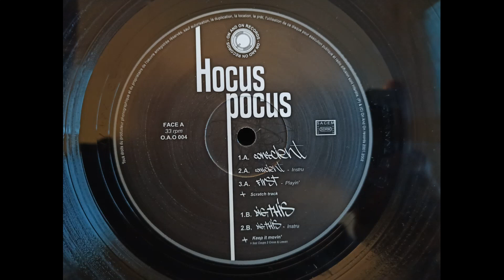Hocus Pocus (20Syl) feat Coups 2 Cross & Lawan - keep it movin' - 2002 - HIP HOP by MHT